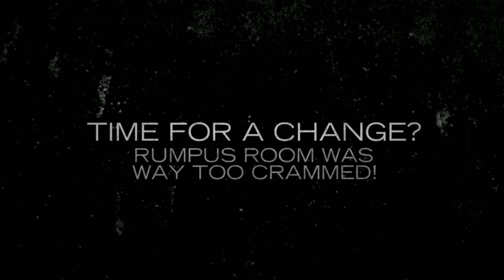V I P Home Maintenance Rumpus Room Floor Project 1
Remove shabby carpet replace with floating floors.